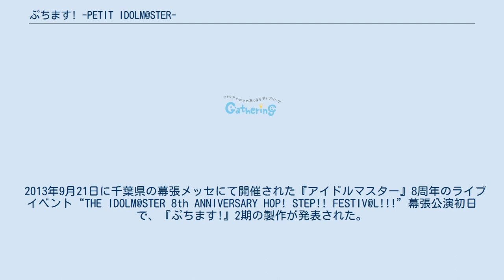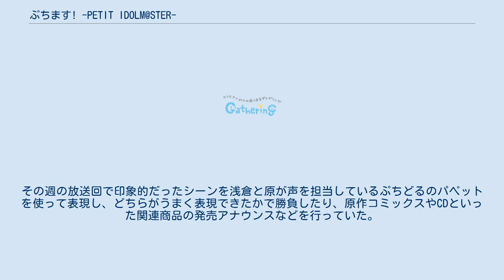ぷちます! -PETIT IDOLM@STER-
アイドルマスター_(765PRO_ALLSTARS)
『ぷちます! -PETIT IDOLM@STER-』（ぷちます! -プチ・アイドルマスター-）は、原作：バンダイナムコエンターテインメント、漫画：明音による日本の漫画作品。
『電撃「マ）王→電撃マオウ』アスキー・メディアワークス）にて2008年9月号より連載中。バンダイナムコエンターテインメントのゲーム『アイドルマスター』シリーズからのスピンオフ作品。 「ぷちどる」という、アイドル達にそっくりな姿をした謎の生き物と765プロのアイドル達の日常風景がゆるいノリで描かれる4コマ漫画。
 なお、ぷちどる達の初出はふたば☆ちゃんねるおよび明音が個人サイトで不定期に連載している4コマ漫画で、明音の二次創作だった。
『涼宮ハルヒの憂鬱』の二次創作から公認化された『にょろーん ちゅるやさん』に近い公認経緯を持つ作品であるといえる。
 スピンアウト作品だがバンダイナムコエンターテインメントの公認作品であるため、単行本には「PROJECT IM@S」のロゴも入れられており、2巻以降は2nd Visionのロゴマークになっている。
ゲーム版『THE IDOLM@STER SP』にぷちどる達がアクセサリーとして登場したほか、アイドルマスターの携帯サイトであるアイドルマスターモバイルでも、本作のコンテンツが配信内容に加わっており、他のコミック版アイドルマスターにない独自の展開を見せている。
グッドスマイルカンパニーからトレーディングラバーストラップが商品化されたこともある。
 テレビアニメにも登場したことがあり、アイドルマスターの漫画作品の中ではメディア展開が盛んに行われている作品の1つである。
 2012年9月23日の東京ゲームショウにおいて、ゲーム本編に続きスピンオフである本作も「ぷちアニメ化」が発表された。
 本作がもともと二次創作であったこともあり、設定については動画サイトなどで見られたTHE IDOLM@STERの二次創作に影響を受けているところが多く見られる。
 『アイドルマスター』シリーズに登場する765プロのアイドル達そっくりな姿をした謎の生き物。
その出自や生態は謎に包まれている。
2頭身で人間の顔くらいの大きさの小柄な体格が特徴。
人の言葉を話せず、それぞれの個体ごとに特徴的な鳴き声しか出せないが、やよい、響、律子といった一部の人間は話す言葉（?）が理解できるらしい。
その他のキャラクターも大まかな意思表示は理解できるようで、コミュニケーションは円滑に行われている。
なお、モノローグで鳴き声を通訳する際は丁寧語で表記される。
一部のキャラクターは季節の移り変わりや何らかの外的要因によって見た目が変化する。
商店街にあるモールにはぷちどる達専用の服が売られており、こういった生物が存在する事への認知度は高い模様。
各キャラ概要の記述で、飼い主の名前が無いぷちどるは原則として765プロ事務所内で生活しており、事務所内に寝所も作られている。
なお、命名者や飼い主がモデルのアイドルと同じである場合は「本人」と表記する。
 キャラクターの基本設定についてはTHE IDOLM@STERの登場人物を参照。
ここでは「ぷちます!」に登場する際にあたり、若干の変更がされた部分等を説明する。
 いずれもアスキー・メディアワークス刊、電撃コミックスEXレーベルより発売。
 アイドルマスターのコミカライズ作品としては3作品目のドラマCD化が2010年12月24日に告知されている。
 第1巻は2011年4月27日発売。
制作はこれまでのドラマCD同様フロンティアワークスが担当している。
ぷちどる達の声はモデルとなった人物と同じキャストが起用されたほか、ナレーションは大川透が担当する。
第2巻は単行本第3巻と同日の2011年7月27日に発売された。
また、『電撃「マ）王』2011年9月号のお試し版CDにドラマCD未収録の話が収録されており、こちらは後にアイドルマスターモバイルにおいて期間限定で無料配信された。 オープニングテーマとして「ぷちどるのうた」（作詞：yura、作曲：佐々木宏人）が用意され、ドラマCDとしては前作に当たる『Eternal Prism』同様にドラマCD2枚の全巻購入特典としてこの曲が収録されたCD...